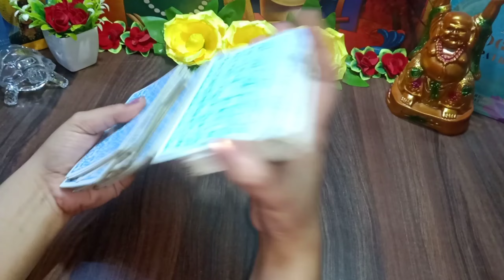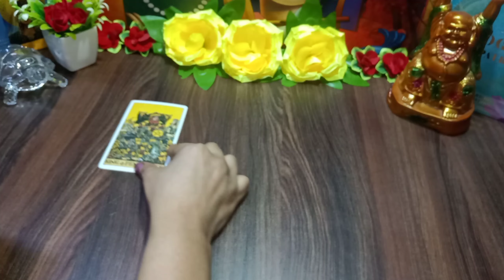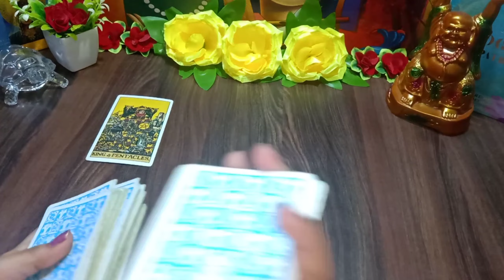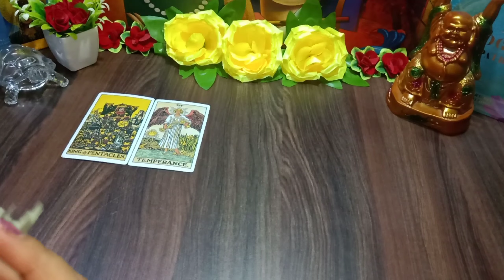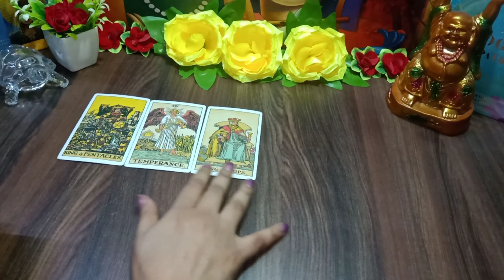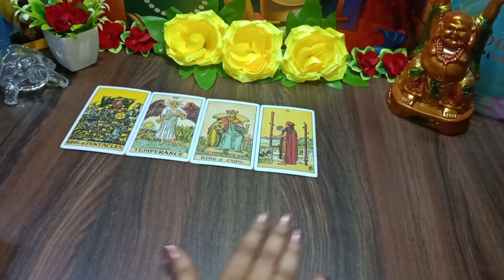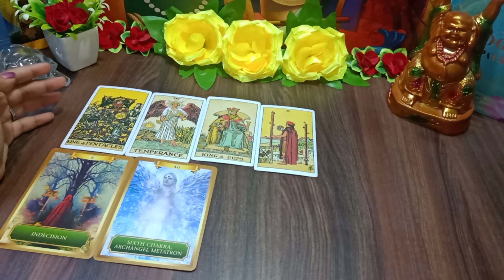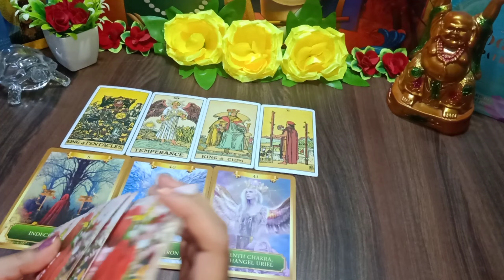♈ mesh rashi | Aries weekly horoscope | tarot card reading in hindi | aaj ka rashifal (aries tarot)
This video "♈️Tarot Card Reading for Aries zodiac |  मेष राशि के लिए क्या है खास | (Mesh Rashifal 2021)" describes Tarot card reading for the people of the Aries zodiacs in Hindi. This reading elaborates on how the flow of your life will encourage and influence upcoming events and activities. What is special for the people of Aries zodiacs (मेष राशि). Know it and get divine guidance to fulfil your duties and goals.